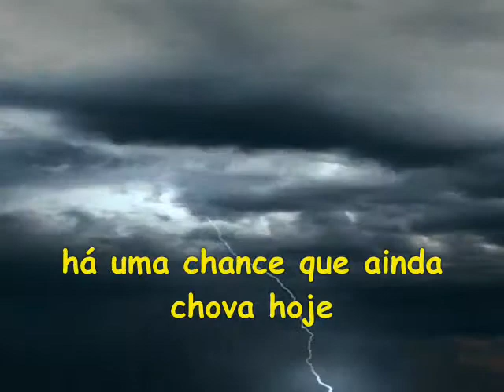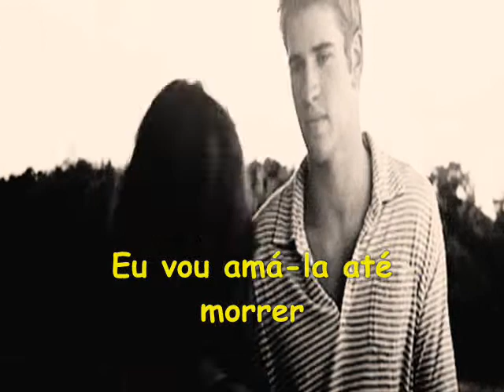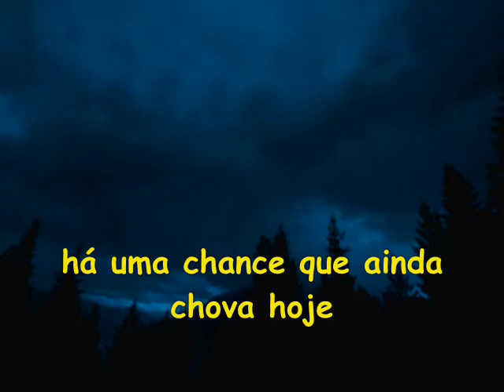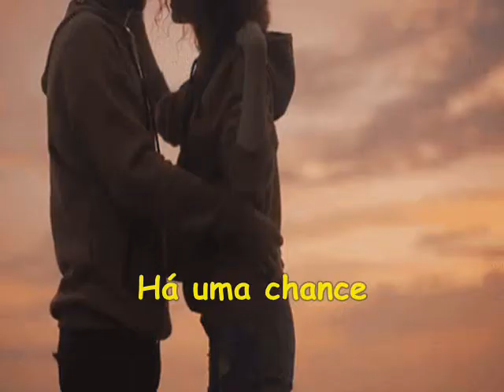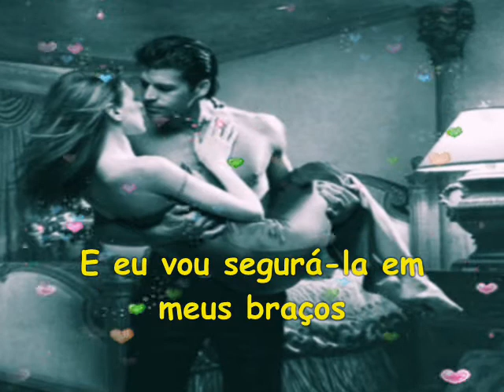ღ♥ TONY STEVENS - FLYING HIGH ღ♥ (tradução)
Voando Alto

Não...agora não posso continuar assim
Há uma chance que você virá hoje
Caso voce venha por favor compreenda
Agora há uma chance que ainda chova hoje
Se chover o que poderei dizer
Agora posso continuar assim
Eu a amo
Eu sempre a amarei
Compreenda-me quando eu
Tento mostrar-lhe que eu
Eu vou amá-la até morrer
E... eu voarei alto, agora que eu
Encontrei você, e abraço você
Eu sei que você vai realizar meus sonhos.
Eu a amo
Compreenda-me quando eu
E... eu voarei alto
Há uma chance
De que eu venha vê-la, amor
E eu vou segurá-la em meus braços